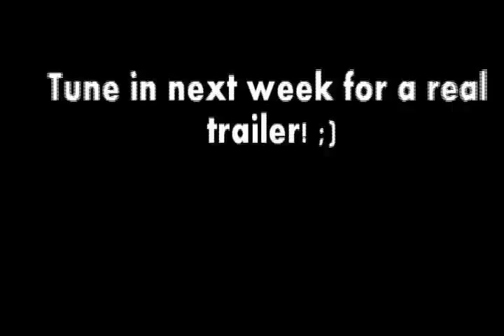B&G Teaser thing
A somewhat teaser to an upcoming webseries sensation. Enjoy! :D

@xelP.//fgtfgt//